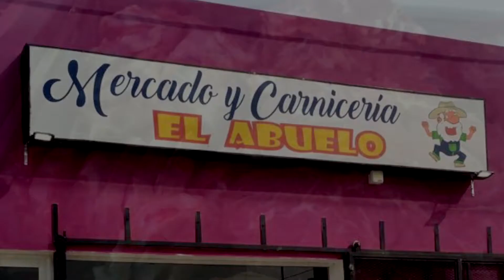Mercado "El Abuelo" - Ofertas Carnicería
4KL Productora Audiovisual - Empresa productora de medios y radiodifusión